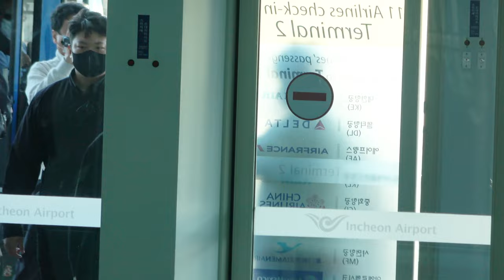[가로v] BTS